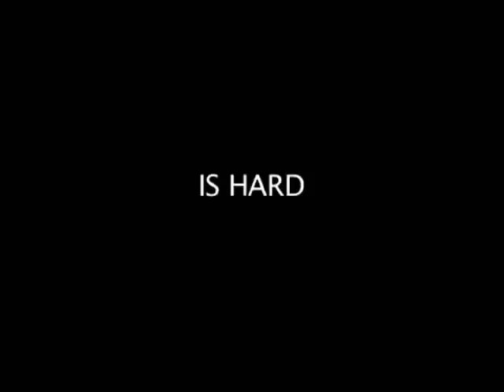Queen of Low Self Esteem - Berkel and McCarrell (collaboration with The Awkwards)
This isn't quite done yet, but it's a great shot at The Awkwards song "Queen of Low Self-Esteem."  It's a work in progress, we hope you enjoy it.  The video is a montage from the movie Thirteen, a PSA on low self image and also the video from Savage Garden's song "Crash and Burn."  The video concept starts out showing what goes through a girls' head, followed by how she acts with self-esteem issues and resolves with her feeling better.